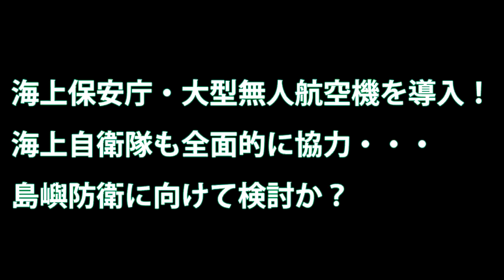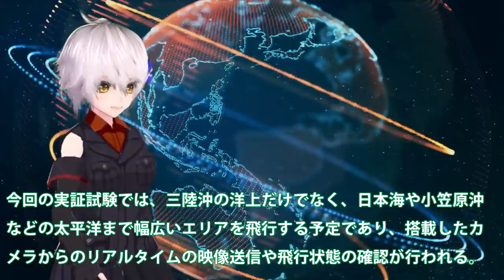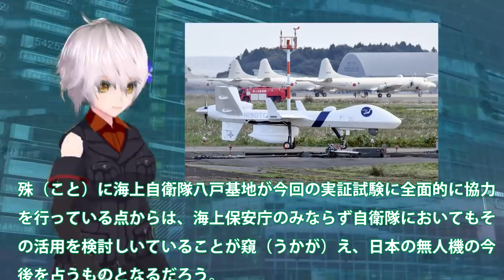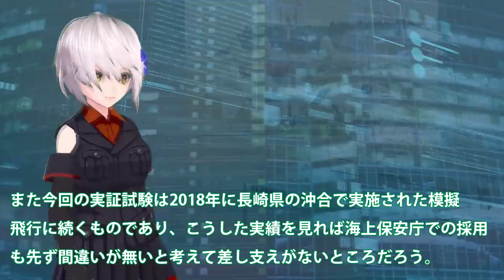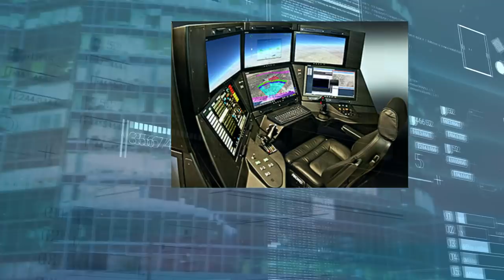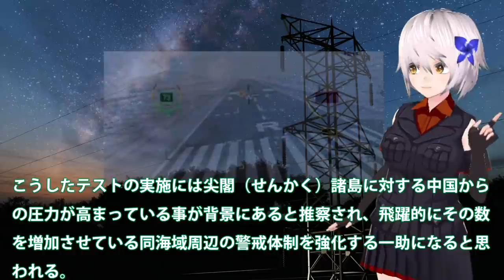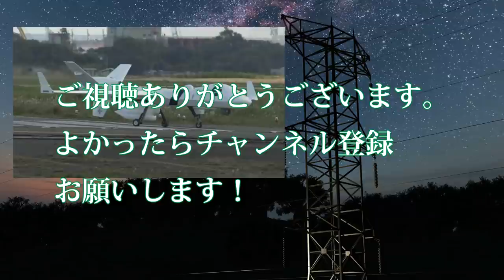海上保安庁・大型無人航空機を導入！海上自衛隊も全面的に協力・・・島嶼防衛に向けて検討か？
関連動画

日本が持つ護衛艦は最強か？ 巡視船と護衛艦の違いも分かる【日本軍事情報】
【第五管区】無人で迷走する漁船を確保せよ！ 海空連携して発見・停船、二次被害を未然防止
不審船と銃撃戦繰り広げた巡視船「いなさ」引退 (20/06/24 18:00)

引用・転載「出典：海上自衛隊ホームページ」
引用・転載「出典：航空自衛隊ホームページ」
引用・転載「出典：陸上自衛隊ホームページ」

【海上保安庁】最新鋭巡視船「しゅんこう」が引き渡し、尖閣諸島周辺の警備強化へ
【第五管区】巨大船の座礁を阻止せよ！漂流座礁の危機迫る巨大船を巡視船がえい航救助
【船釣り】船長VS海上保安庁　船釣りしてたら海上保安庁が来た結果…  後編